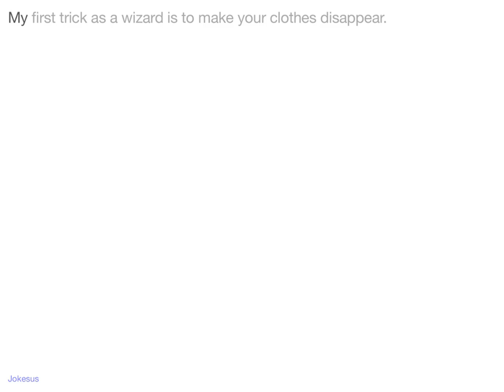Jokes - My first trick as a wizard is to make your clothes disappear.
Joke :
My first trick as a wizard is to make your clothes disappear.